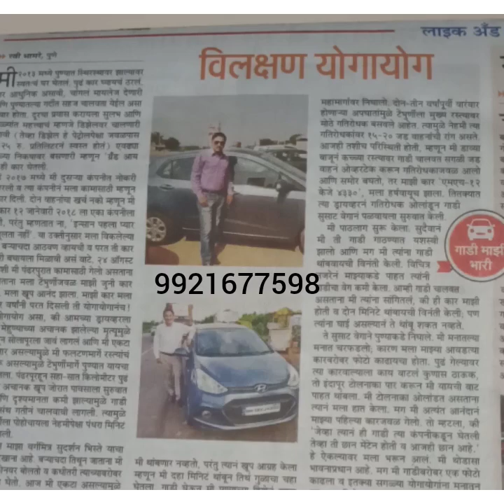विलक्षण योगायोग: गाडी माझी भारी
विदया घाडगे गोरे

मोदिकेअर डिस्ट्रिब्यूशन पाॅईंट

@ भारती विद्यापीठ, पुणे

@ शाहूपुरी, सातारा